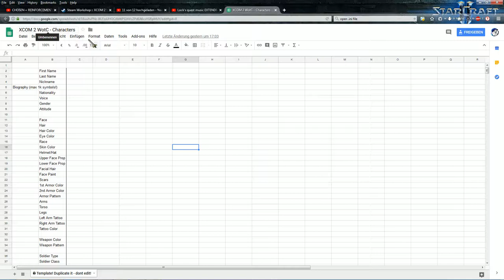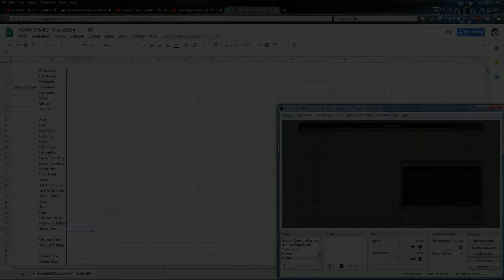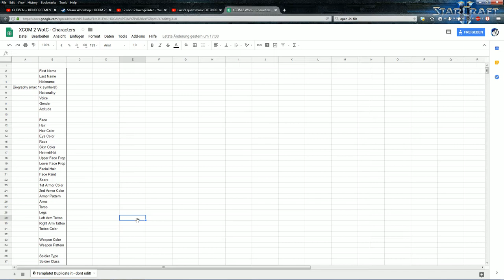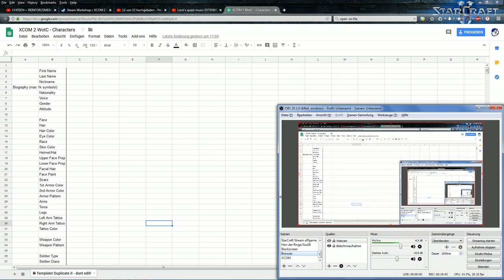Info-Video; English at 12:55; Another XCOM 2? WHOOOOOOOT!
Heyjo!

XCOM 2 WotC is back. At least for me. Tired of losing in SC2, so let's lose in a singleplays game, yaaay.

Please duplicate the excel workbook, fill in your data and name it. Or you send me the bin file, if you own XCOM 2, so i can import your character instantly.

Heyjo!

XCOM 2 ist zurück. Sogar mit Erweiterung! Also haut eure Soldaten rein, ich brauch Kanonenfutter!